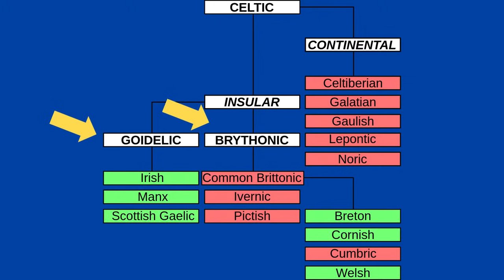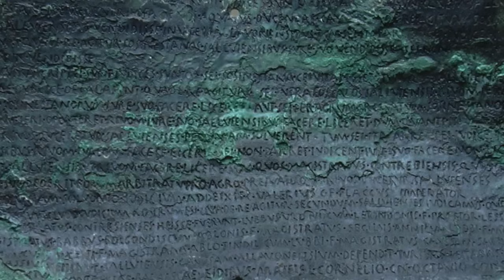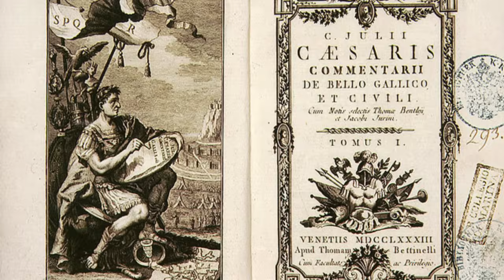Os Celtas - As origens e o legado dos primeiros senhores da Europa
Um dos povos que forjaram a sociedade europeia e por consequência grande parte do ocidente, foram os Celtas! Nesse vídeo voltaremos no tempo e veremos quando surgiram, sua sociedade, sua língua, a religião deles e muito mais!!
  Apoie o nosso canal! Nos ajude por adquirir alguns itens da nossa livraria a preços acessíveis:
--- Mitologia Egípcia: Contos Atemporais de Heróis, Deuses e Criaturas: Tradições e Mitos do Egito Antigo
---História do Mundo - Os 10 principais acontecimentos da civilização humana
--- MITOLOGIA GREGA E SEUS ARQUÉTIPOS - IDEPES - Instituto de Desenvolvimento Pessoal de Ensino Superior
---Curso de História da Igreja - 2 mil anos de História no melhor curso online!!
---Babilônia: A Mesopotâmia e o Nascimento da Civilização - Paul Kriwaczek

______Aproveite e adquira os clássicos da literatura pra você  ler____
---A Revolução dos Bichos - George Orwell
---Sherlock Holmes em O Vale do Terror - Sir Arthur Conan Doyle

Acesse a nossa página do Facebook e no Instagram, e receba doses diárias de história:
- Doações são bem-vindas! Caso queira contribuir com o meu trabalho, com qualquer valor,
o PIX é o email oficial do canal, copie e cole a chave abaixo (David C.A.Neves_Nubank):

Referências:

• Litton, Helena. Os Celtas: Uma História Ilustrada. Wolfhound Press, Dublin, 1997.
• MacManus, Seumas. A História da Raça Irlandesa. Companhia Devin-Adair, CT, 1990.
• McCourt, Malaquias. História da Irlanda de Malachy McCourt. Running Press, Filadélfia, 2008.
• "Monte Sandel, Irlanda do Norte". About.com: Arqueologia.
• Allen, Stephen e Reynolds, Wayne. Guerreiro Celta – 100 d.C. Editora Osprey, 2001.
• Anglim, S. Técnicas de Combate do Mundo Antigo 3000 a.C.-500CE. Amber Books, 2013.
• A Enciclopédia da História Antiga. Wiley-Blackwell, 2012
• O Manual de Guerra de Oxford no Mundo Clássico. Editora da Universidade de Oxford, 2013.
• Chadwick, Nora e Cunliffe, Barry. Os celtas.  Livros Penguin, 1998.
• Cunliffe, Barry. Os antigos celtas. Editora da Universidade de Oxford, 2018.
• Eluere, Christiane . Os Celtas Primeiros Mestres da Europa /anglais. THAMES HUDSON, 1993.
• Farley, Julia e Fraser, Hunter. Celtas - Arte e Identidade. Editora do Museu Britânico, 2015.
• Hornblower, S. O Dicionário Clássico de Oxford. Editora da Universidade de Oxford, 2012.
• Laing, Jennifer e Laing, Lloyd. Arte dos Celtas. Tâmisa & Hudson, 1992.
• MacKillop, Tiago. Um Dicionário de Mitologia Celta . Editora da Universidade de Oxford, 2017.
• Maier, Bernardo. Dicionário de Religião e Cultura Celta . BOYE6, 2000.

MINUTAGEM:
00:00 - Introdução
00:46 - Quem foram os Celtas?
01:50 - As origens dos Celtas
04:54 - A língua celta
06:21 - A religião Celta
09:52 - A arte Celta
12:41 - A sociedade Celta
15:35 - A guerra Celta
18:00 - O declinio e o legado dos Celtas